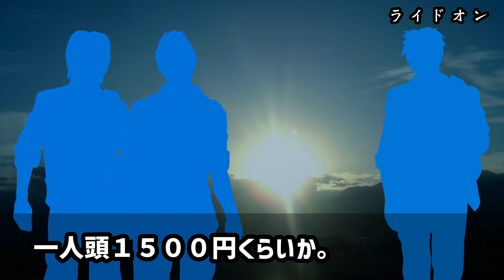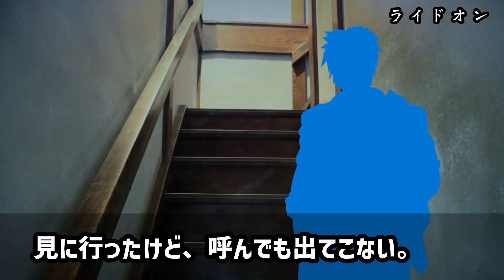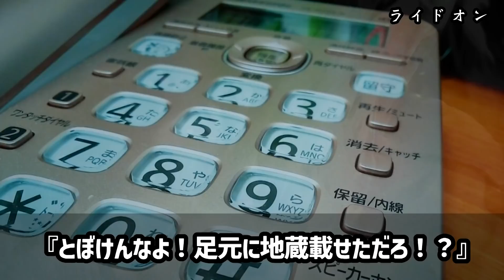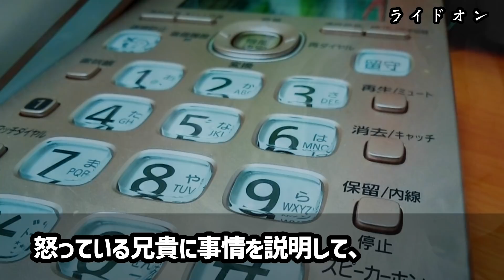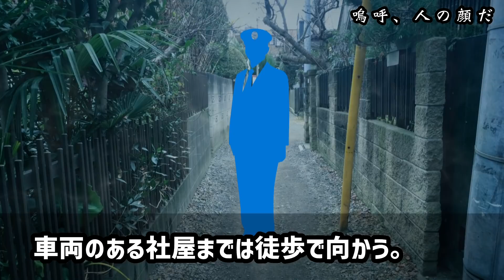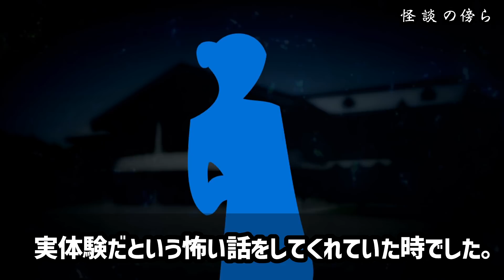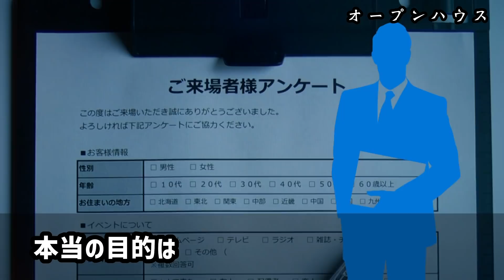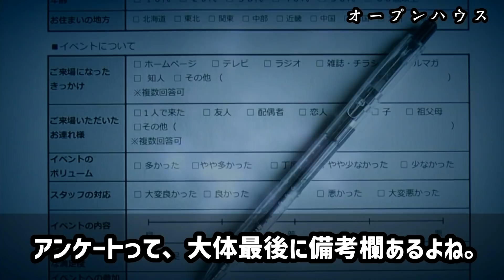【2ch怖い話】賽銭箱破壊強奪！憑かれたDQNの末路【ゆっくり】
①ライドオン（洒落怖323）
②嗚呼、人の顔だ（洒落怖366）
③怪談の傍ら（洒落怖365）
④オープンハウス（洒落怖362）